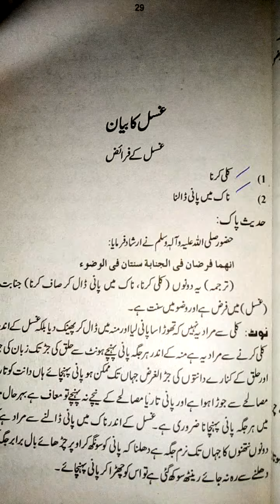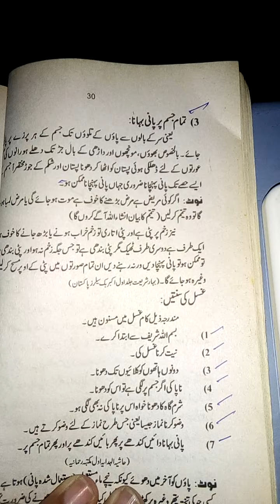Gusal ke faraeyz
Allama hafiz khuram shahzad farooqi sialvi